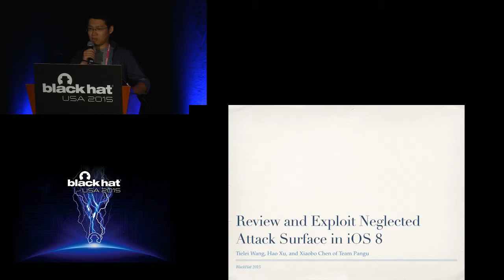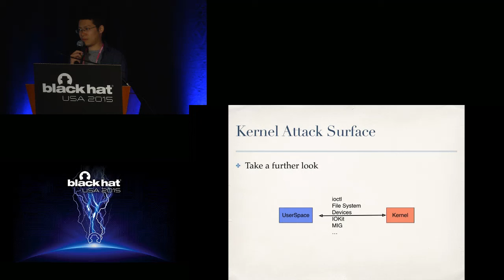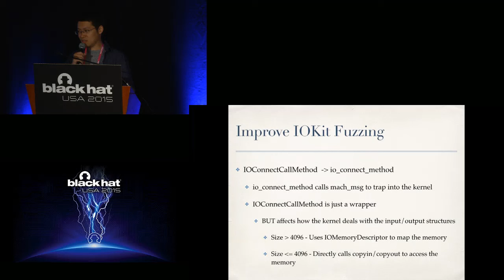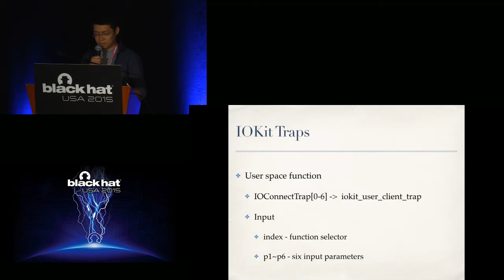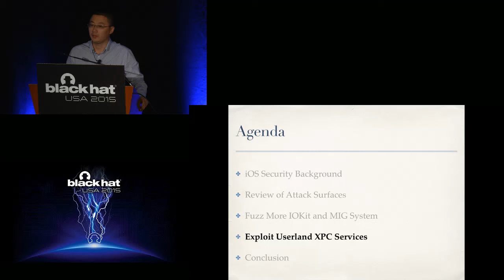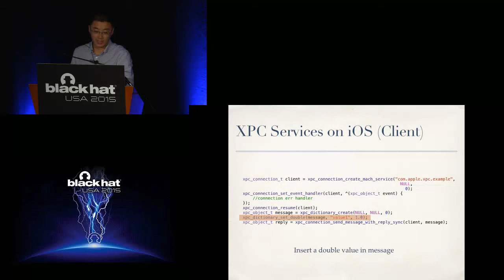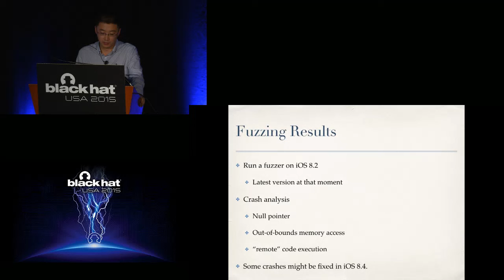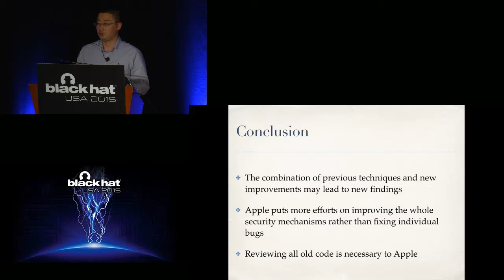Review And Exploit Neglected Attack Surfaces In iOS 8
by Tielei Wang  &  Hao Xu  &  Xiaobo Chen

The security design of iOS significantly reduces the attack surfaces for iOS. Since iOS has gained increasing attention due to its rising popularity, most major attack surfaces in iOS such as mobile safari and IOKit kernel extensions have been well studied and tested. This talk will first review some previously known attacks against these surfaces, and then focus on analyzing and pointing out those neglected attack surfaces. Furthermore, this talk will explore how to apply fuzzing testing and whitebox code auditing to the neglected attack surfaces and share interesting findings. In particular, this talk will disclose POCs for a number of crashes and memory corruption errors in system daemons, which are even triggerable through XPC (a lightweight inter-process communication mechanism) by any app running in the container sandbox, and analyze and share the POC for an out-of-boundary memory access 0day in the latest iOS kernel.